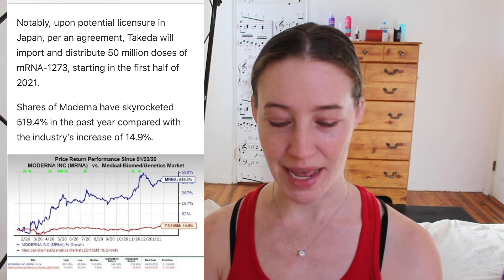This stock could go up 500% - GENOMIC stock 4 BIOTECHS in 1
Hi Raylinaires! I had to put this out really quickly because it just happened. Here's the latest updates on $tak. Remember we are here to become wealthy and save the world.

I am not a financial advisor, but I am getting my accounting degree and will become a stock broker (it's my dream).

I am not an attorney, cpa, lender, or financial advisor. The content in my videos shall not be construed as tax, legal, health & safety, financial advice, or other and may be outdated or inaccurate; it is your responsibility to verify all information yourself. IF stocks or companies are mentioned, Raylin Records MAY have an ownership interest in them -- DO NOT make buying or selling decisions based on Raylin Record's videos. If you need advice, please contact a qualified appropriate professional for the subject you would like help with.  Any use of other media is by fair-use or license only.